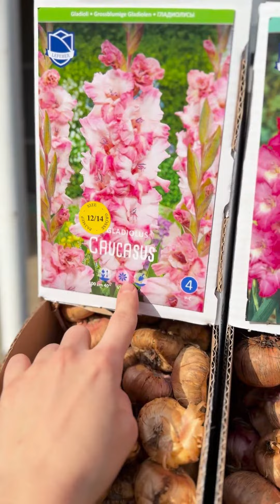Лимитированная гладиолусы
Необычная Голландская коллекция гладиолусов. Хотите?